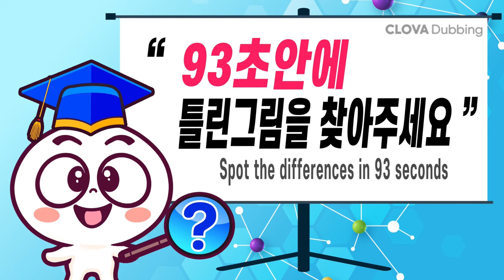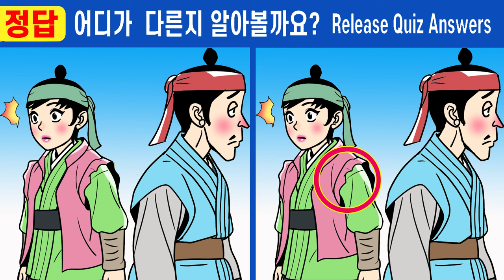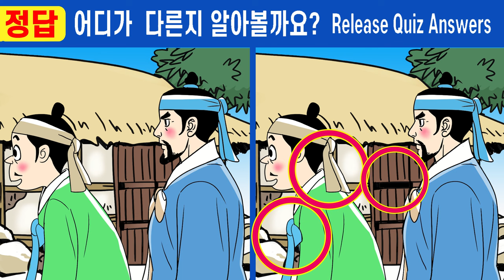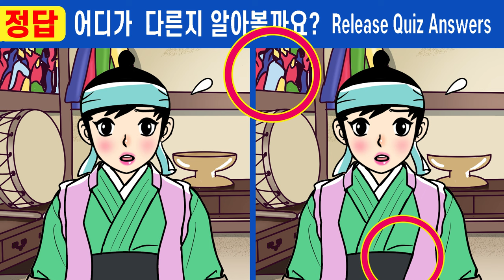#609【틀린그림찾기/치매예방】👍차이점 다 찾으면 IQ160ㅣ한 곳만 찾아도 집중력 up!【다른그림찾기/집중력테스트/두뇌건강/숨은그림찾기】✔노진사와 수양딸 18화